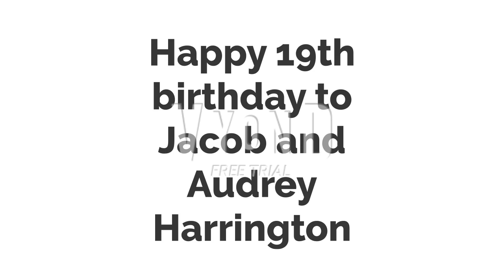My 19th birthday (REUPLOADED)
I had to reupload it due to various errors. Anyway, I am now 19 years old and so is Audrey Harrington.